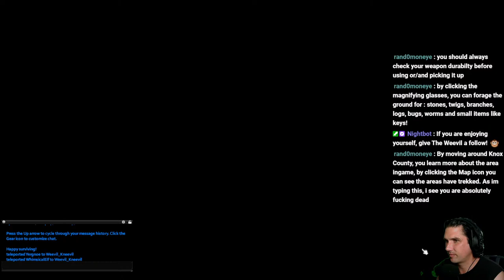Live Stream : Project Zomboid: I'm sure we will survive this... ?